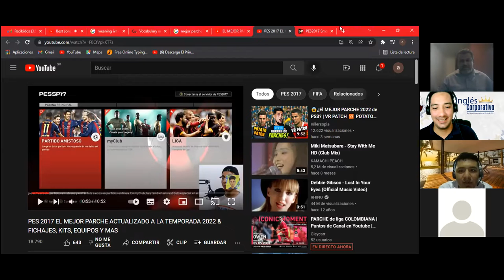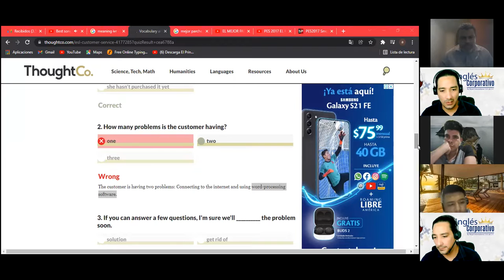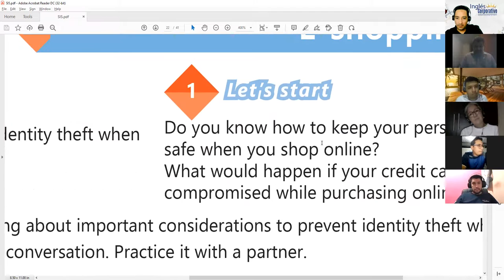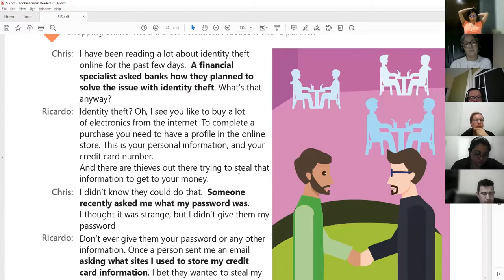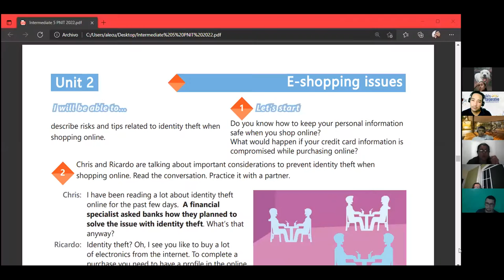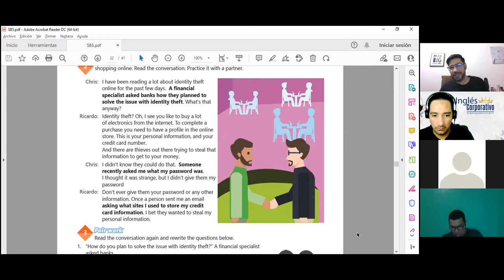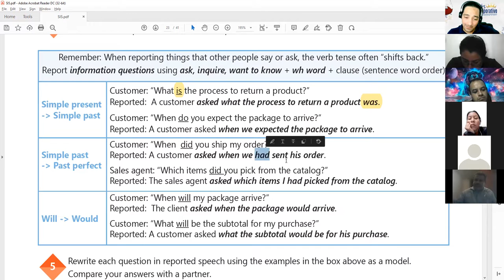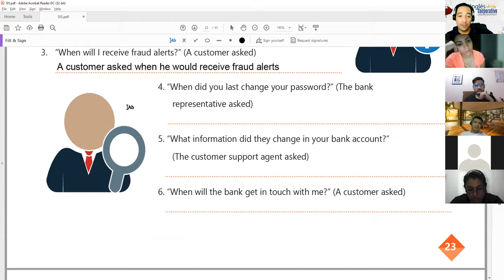Ingles Corporativo-Videoconferencia #9 REPORTED SPEECH INFORMATION QUESTIONS